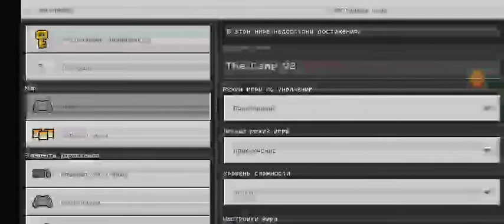Minecraft Pe Gameplay Walkthrough (ios,Android) part 98 New Horror Map Minecraft Pe Gameplay Part 98